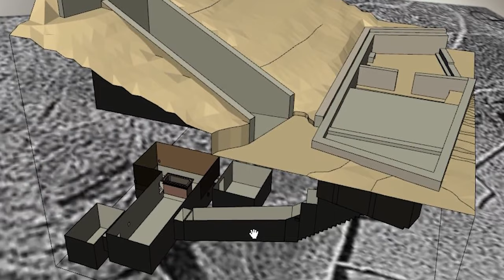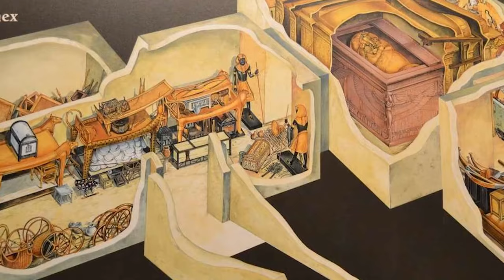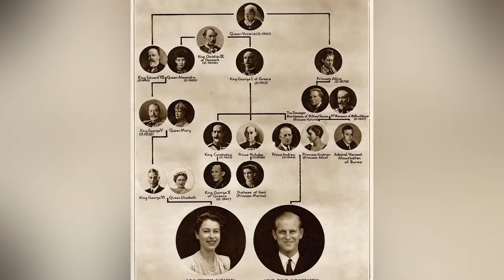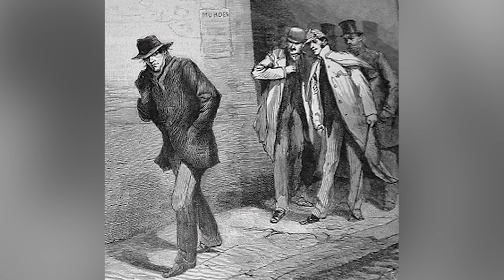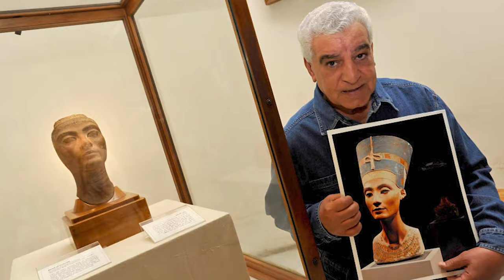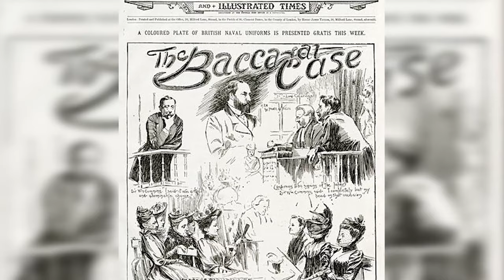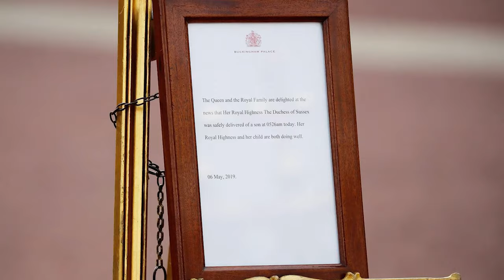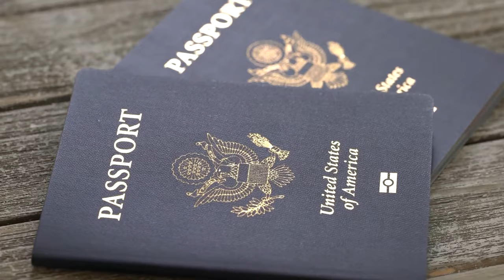Evil Queens In History Who Performed UNSPEAKABLE Acts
Who was the WORST Queen in History? Which Royal affair will go down in history? Welcome to Bumblebee Elite! Join us today as we take a look at our Evil Queens In History Who Performed UNSPEAKABLE Acts!